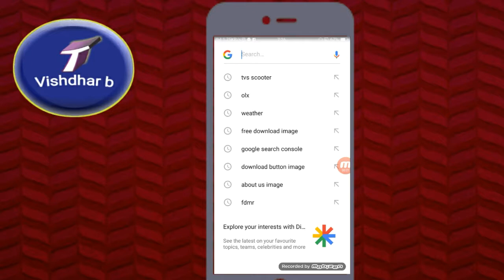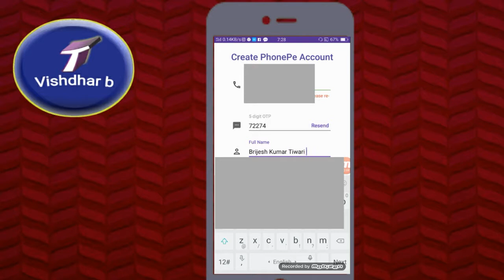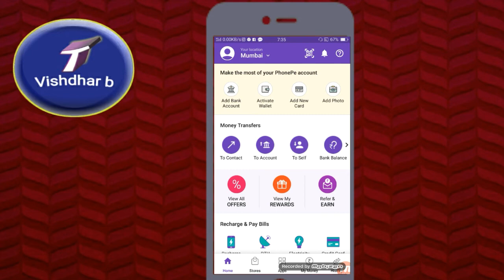Phonepe app par account kaise banaye phonepe app me login kaise kare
Namaskar Dosto Is video mein main aap ko bataya hai kya aap phone pe app par account kaise bana sakte hain aur aasani se paise transfer kar sakte hain tu video ko pura Dhyan se dekhiye doston koi bhi step miss mat kijiye